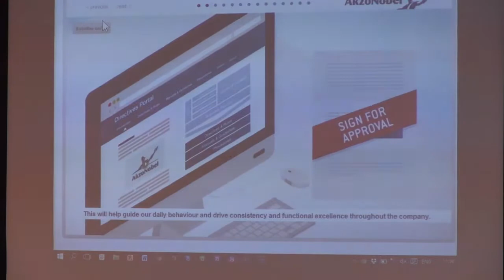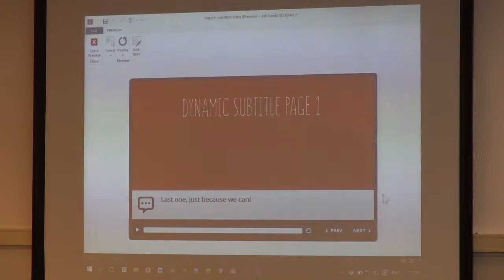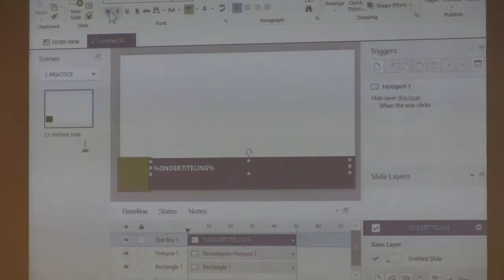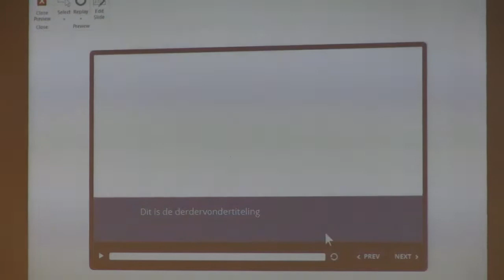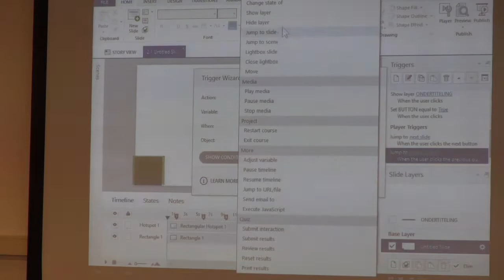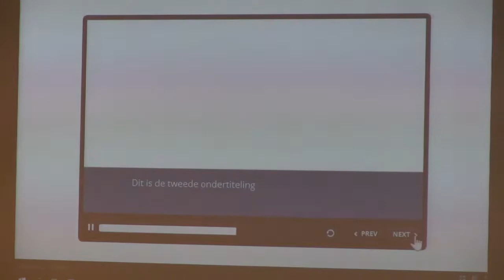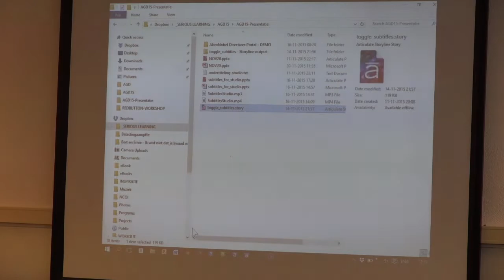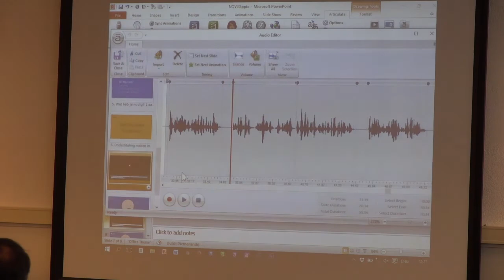AGD15 Ondertiteling in Storyline en Studio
Jeff Kortenbosch van AkzoNobel laat zien hoe je ondertiteling toevoegt aan een Articulate Storyline cursus (en aan een Articulate Studio titel). Deze presentatie was onderdeel van de Articulate Gebruikersdagen 2015 georganiseerd door The Courseware Company en Serious Learning.